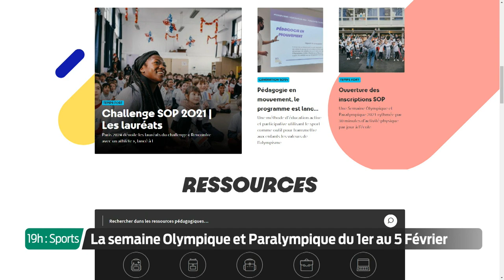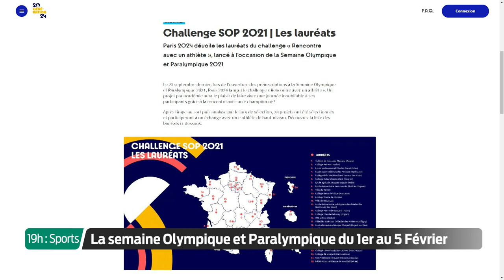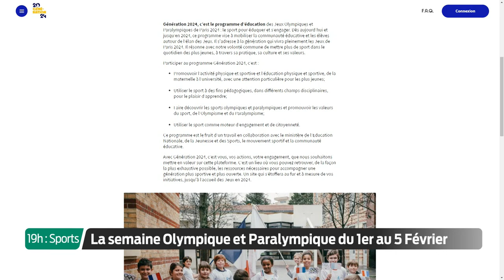19h : Sports - Mardi 26 Janvier | La semaine Olympique et Paralympique du 1er au 5 Février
Invité : Claude Deriau-Reine, directeur de l'Union Nationale du Sport Scolaire Académie de Bordeaux